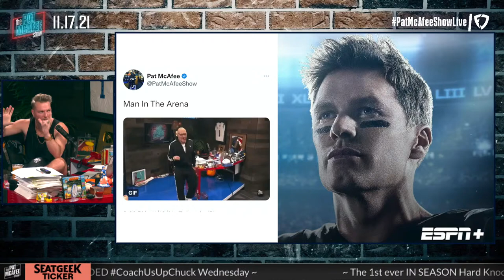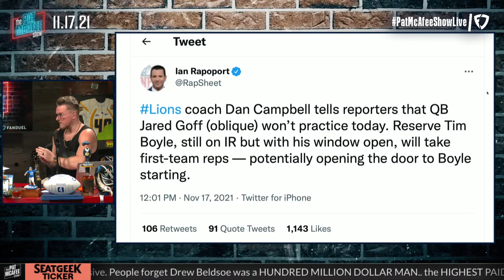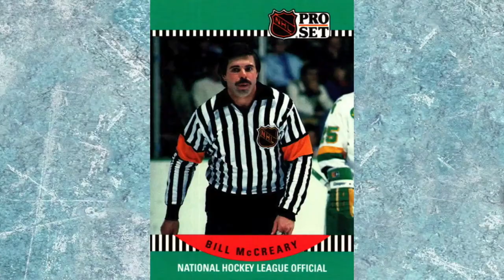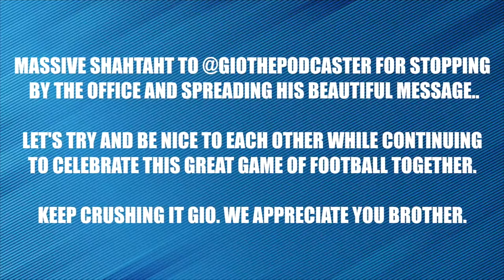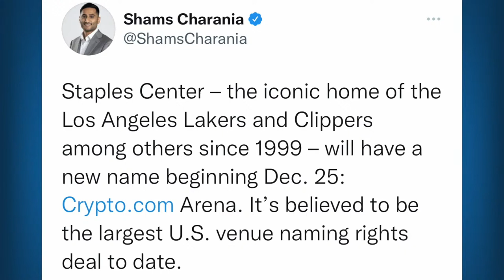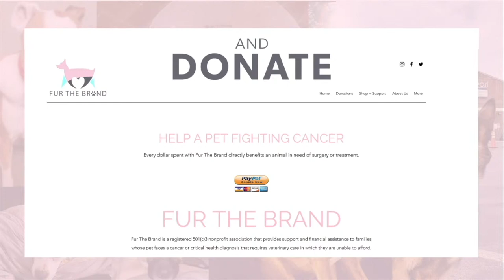The Pat McAfee Show | Wednesday November 17th, 2021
Join Now And Get A Free Extra Toy In Every Box—That’s $60 Worth Of Toys For FREE

 @Hammer Dahn
 @Thats Hockey Talk
 @The Pod